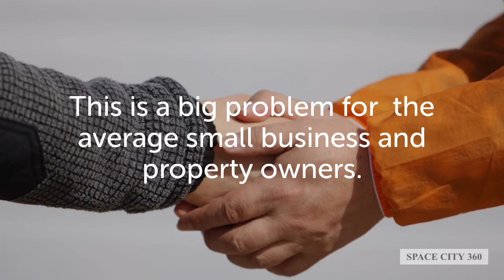Space City 360 Virtual Home Tours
Capture Memories and Showcase Your Property
-360 Virtual Tour Creation
Commercial or Residential
-360 Video/ Photography
for Events/ Weddings